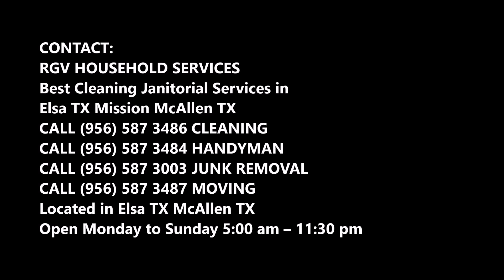Handyman in Elsa TX McAllen Handyman Building Services Elsa TX McAllen TX | RGV Household Services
Looking for the best handyman services Elsa TX  McAllen TX? Taking care of Elsa TX  McAllen handyman needs since 2015, we are your local experts in home renovation, building maintenance, property maintenance, remodeling, repair, installation, drywall repair, door window repair, tiling, flooring, hauling and maintenance. Best Handyman Elsa TX  McAllen | Prescreened Handyman, Appliance Services, Cabinetry Contractors, Deck Patio Builder in Elsa TX  McAllen Texas!

BEST HANDYMAN ELSA TX  MCALLEN TX – RGV HOUSEHOLD SERVICES

Your Elsa TX  McAllen-area experts in home renovation, repair, and maintenance.
Whether you are planning a major renovation, or just need a skilled worker to help around the house, we’ll help you get it done quickly and affordably with high-quality results and some of that local Elsa TX  McAllen flavor you can’t find anywhere else.

Additions and Upgrades, Remodeling and Restoration, Cabinets, Counters and Vanities, Custom Carpentry, Decks, Patios and Porches, Demolition, Doors and Windows, Drywall Repair and Texture, Electrical, Fireplace Surrounds, Flooring, Landscaping + Drainage, Make-Ready, Painting and Staining, Plumbing, Power Washing, Shelving and Storage Solutions, Sheds, Pergolas and Pagodas, Custom Tile, Full Home Renovations, and much more!

Cabinetry, Carpentry, and More!
Call Today
RGV Household Services today!

REMODELING and MAINTENANCE ELSA TX  MCALLEN
Your home or property is an extension of your personal aesthetic and unique taste. Whether you’d like to add a room, reconfigure an existing space, add design elements, or even improve the energy saving potential of your property, we have the expertise and personnel to take your vision to reality.
Day Rate Handyman Service Packages

HANDYMAN ELSA TX  MCALLEN
Our convenient handyman day rates allow you to compile a list of all of the smaller items around your property that need attention but might be costly or inefficient for an hourly handyman to tackle. With our multi-talented personnel your to-do list may be executed with attention to detail in one efficient appointment.

HANDYMAN SERVICES
Reliable, Trusted, and Professional Handyman Services
Attic Stairs & Attic Door Installation Elsa TX  McAllen
The attic is not always an easy room to access. If you’re tired of getting out the ladder, talk to your local RGV Household Services about installing drop down stairs so that you can easily use your attic space for storage and more. Our home improvement professionals can also repair unsightly attic doors or install new attic doors altogether.

Bathroom Remodel & Renovation Elsa TX  McAllen
If your bathroom is tired and outdated, call on RGV Household Services for a complete bathroom remodel and renovation. Your local home improvement professional can help install tile flooring, knock out walls and install the perfect vanity. From painting to plumbing, RGV Household Services is the one-call solution to your

bathroom and remodel project.
Bunk Bed & Bed Frame Assembly Elsa TX  McAllen
Doubling up the kids? Want to free up some space? We’ll install or assemble bunk beds for safety, stability and durability. We promise to arrive on time in a nationally recognized uniform and van with all of the tools and equipment we’ll need.

BEST HANDYMAN ELSA TX  MCALLEN TX

Best Cleaning And Janitorial Services In Elsa TX Mission McAllen TX
Located in Elsa TX McAllen TX
Open Monday to Sunday 5:00 am – 11:30 pm

SERVICE AREA:

Rio Grande Valley Texas: Alamo TX | Alton TX | Brownsville TX | Donna TX | Elsa TX | Elsa TX | Elsa TX | Granjeno TX | Harlingen TX | Hidalgo TX | La Joya TX | La Villa TX | McAllen TX | Mercedes TX | Mission TX | Rio Grande City TX | Raymondville TX | Palmhurst TX | Palmview TX | Penitas TX | Pharr TX | Progreso TX | Progreso Lakes TX | San Juan TX | Sullivan City TX | Weslaco TX | Starr County | Hidalgo County | Willacy County | Cameron County | 78504 | 78539 | 78540 | 78541 | 78542 | 78501 | 78503| 78505 | 78557 | 88540 |78502 | 78504 | 78539 | 78572